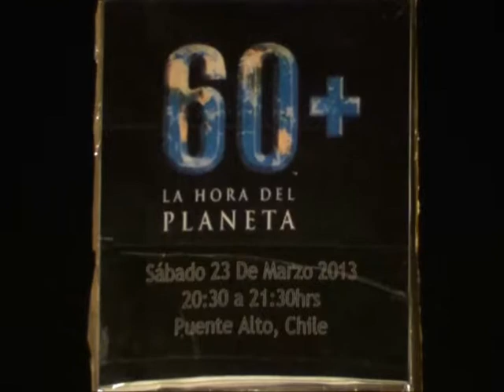NBC Televisión Chile En La Hora Del Planeta 2013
El 23 De Marzo 2013 NBC Televisión Chile Apago La Transmisión Por La Hora Del Planeta 2013
Incluye 1 Tanda Comercial Y Luego Apago La Transmisión Con la Carta De Ajuste